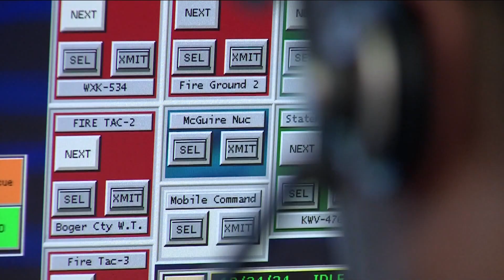BPS teacher saves driver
Good Samaritan recognized for heroic efforts